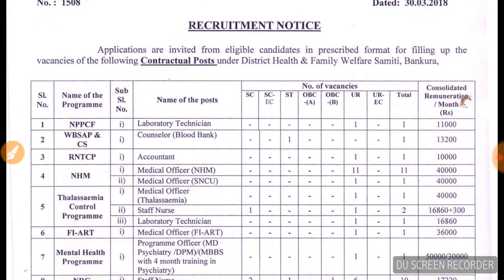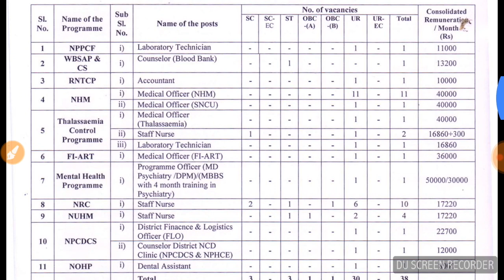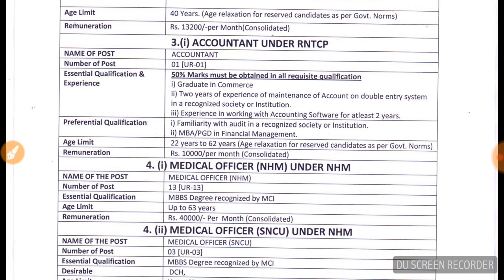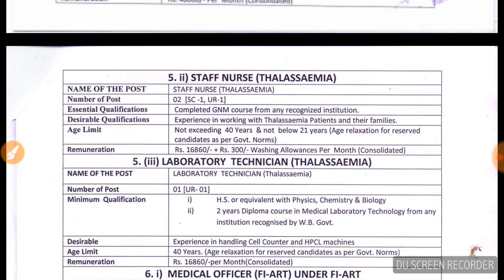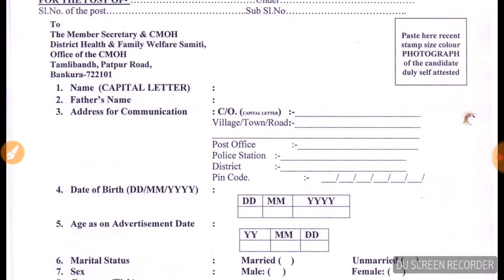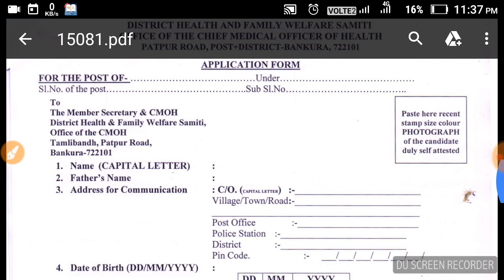DISTRICT HEALTH AND FAMILY WELFARE SAMITI||BANKURA||WEST BENGAL GOVERNMENT JOB NEW NOTIFICATION 2018